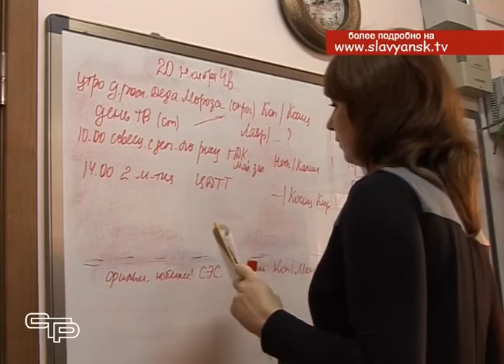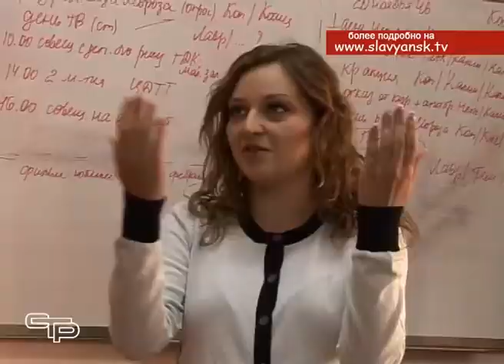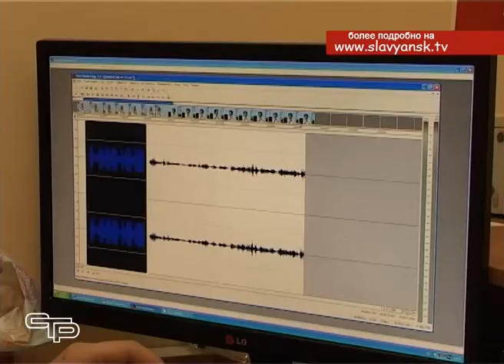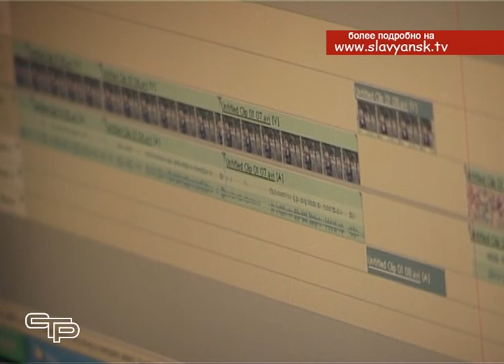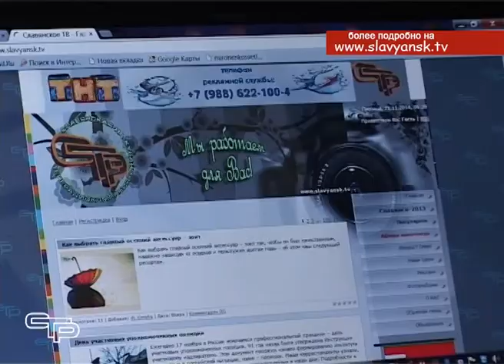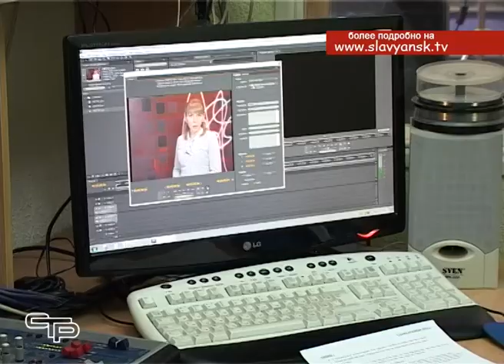По ту сторону объектива